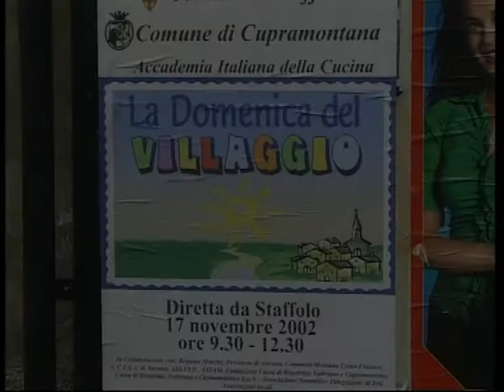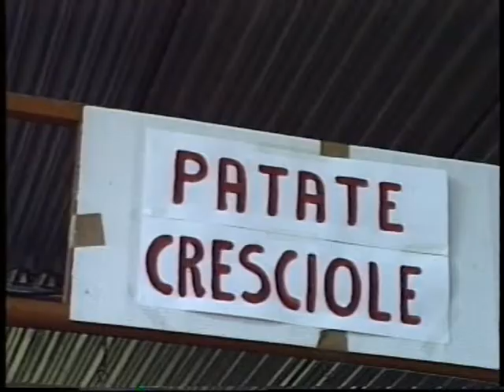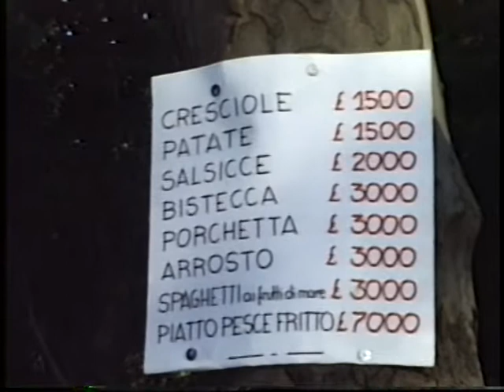PARTITA A CARTE,STAFFOLO ANNI 60,LA DOMENICA DEL VILLAGGIO 2002,FESTA AI GIARDINI ANNI 80,NEVE 2005